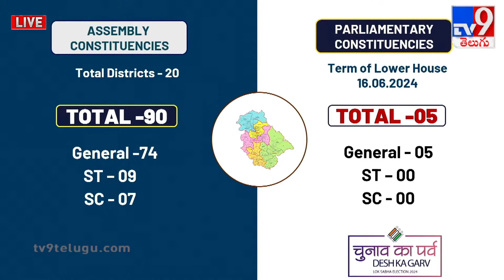Election Commission Press Meet LIVE | Lok Sabha Elections | AP Elections - TV9